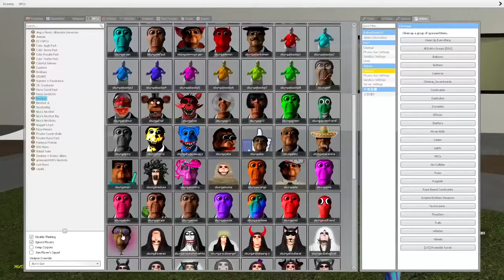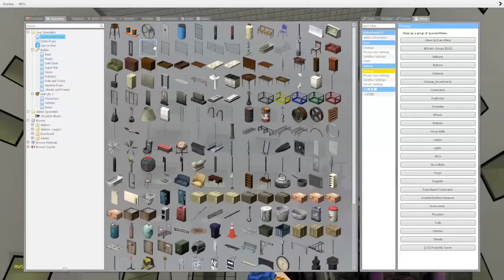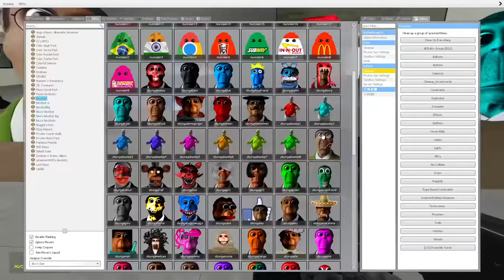NEW OBUNGA NEXTBOT FAMILY vs. ME in BACKROOMS in Garry's Mod!!!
▶️ Garry's Mod